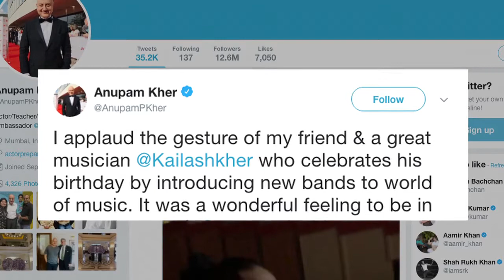Anupam Kher lauds Kailash Kher for introducing New bands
Singer Composer Kailash Kher launched bands AR Divine and Sparsh on his birthday in the presence of lyricist Prasoon Joshi, actors Anupam Kher among others.  Veteran actor Anupam Kher has lauded Kailash Kher for introducing two new bands to the world of music on his birthday.